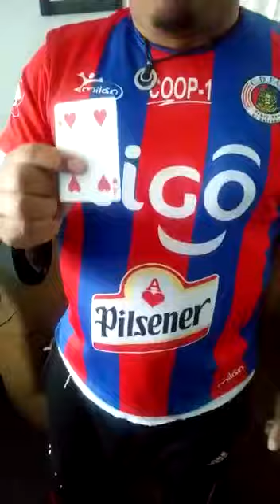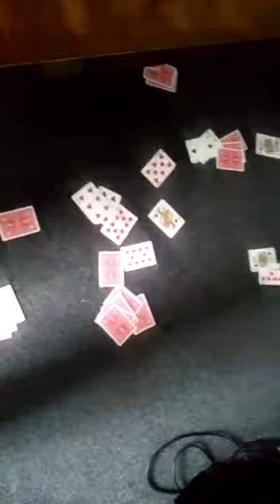Mago tirando cartas